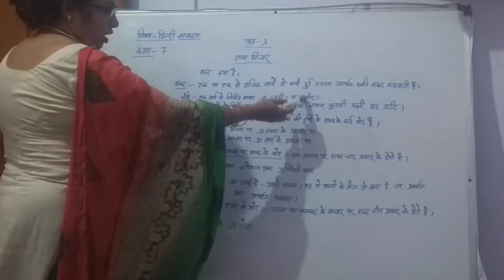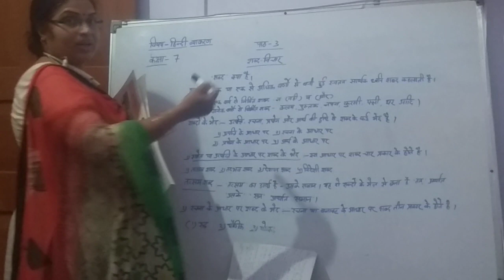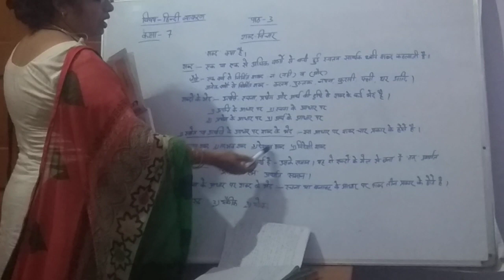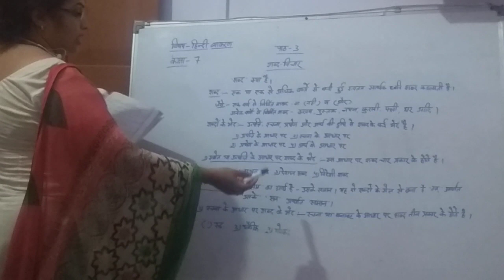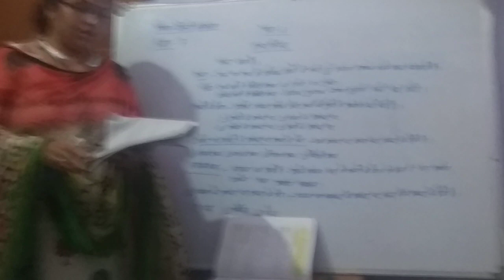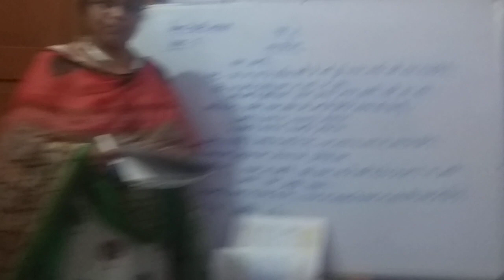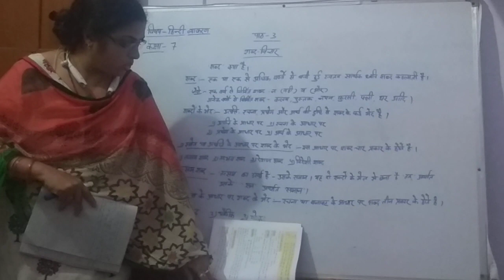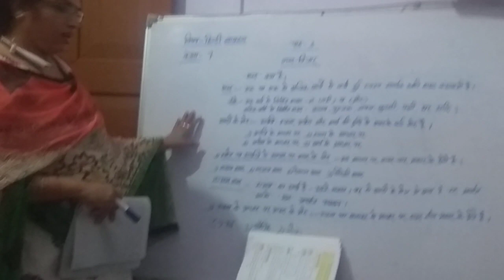Class-7/Hindi Vyakaran/Lesson-3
Shabd Vichar/Part-1.